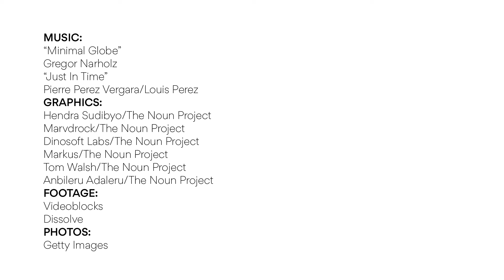Closing the rural digital divide with satellite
Laying cable or fiber to remote regions can cost tens of thousands of dollars per mile, which is why the digital divide is so pronounced in rural communities. But a single geo-stationary satellite could offer potential connectivity to an entire continent.